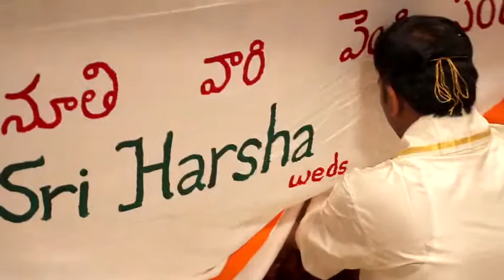13 Nuti Trailer